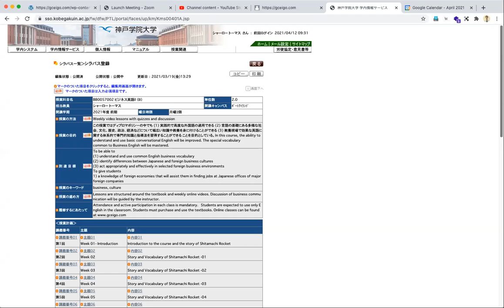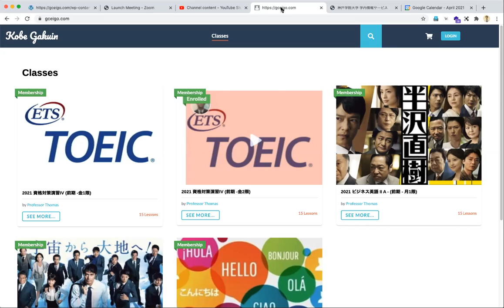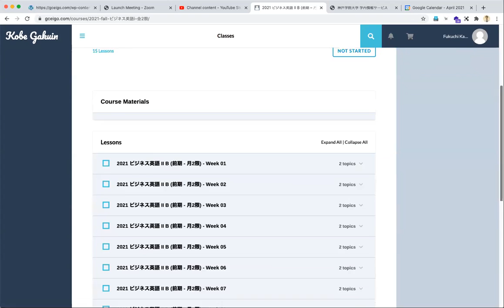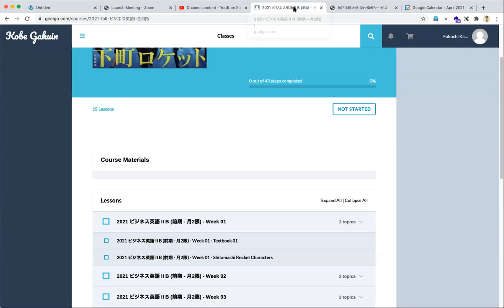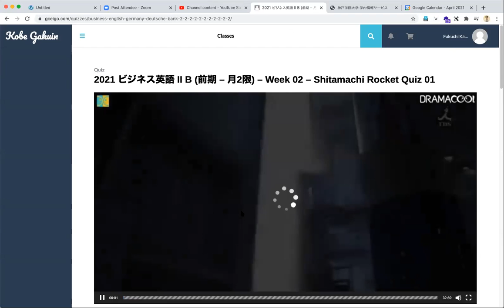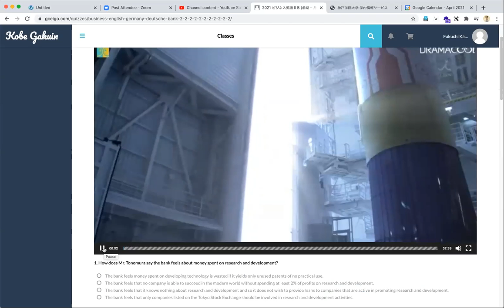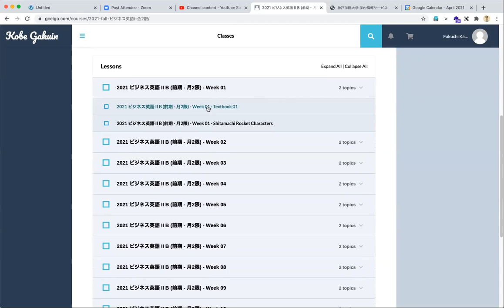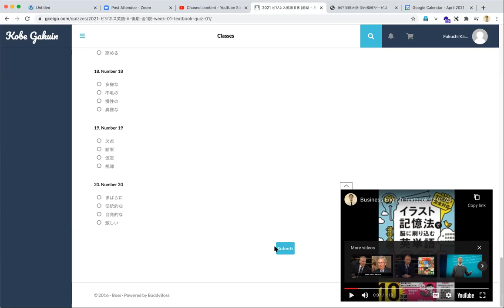April 12 Monday 2nd Business